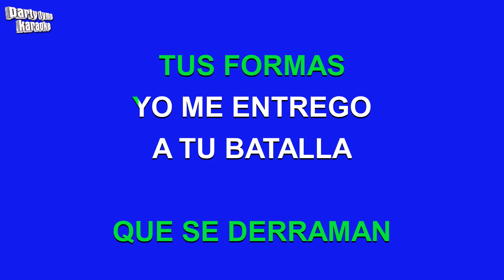Cabas - La Caderona (Versión Karaoke)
Versión karaoke de 'La Caderona'
hecho popular por Cabas,